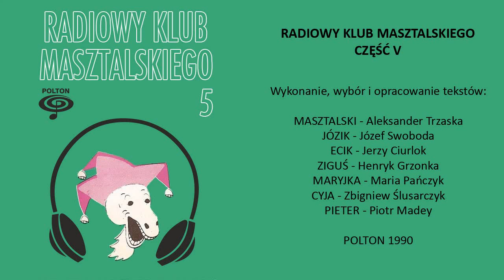Masztalscy cz.5 (1990)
Radiowy Klub Masztalskiego Część 5 (1990)
Masztalski - Aleksander Trzaska, Ecik - Jerzy Ciurlok, Józik - Józef Swoboda, Ziguś - Henryk Grzonka, Cyja - Zbigniew Ślusarczyk, Maryjka - Maria Pańczyk, Pieter - Piotr Madey.